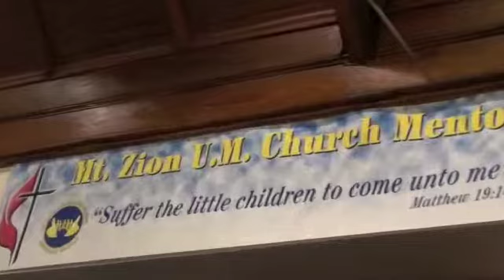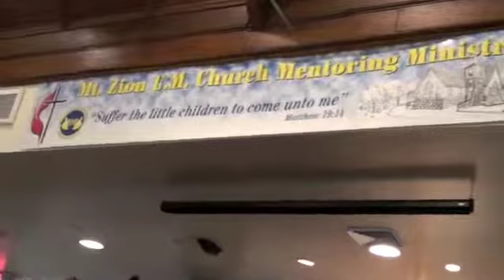The CHILDREN at Mount ZION in CHRISTMAS 2011